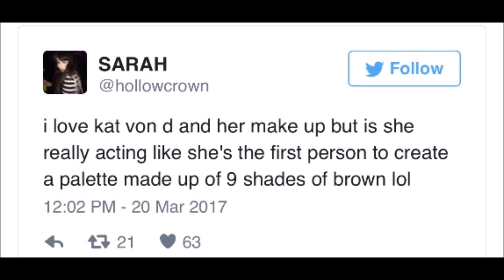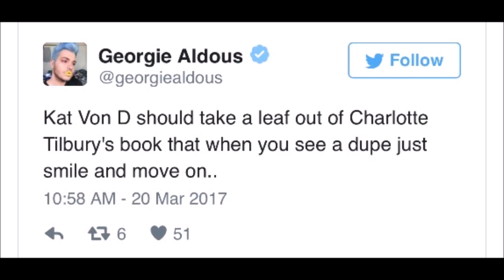Tea-Torial: KAT VON D vs. MAKEUP REVOLUTION TWITTER DRAMA!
PR Friendly.

Makeup Revolution's Dupe: